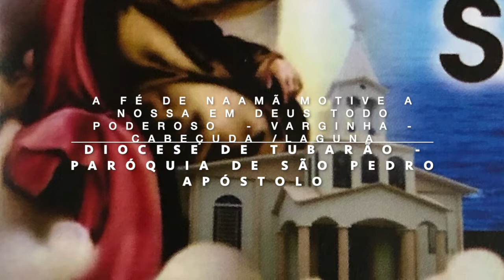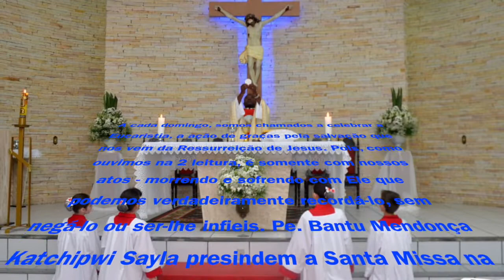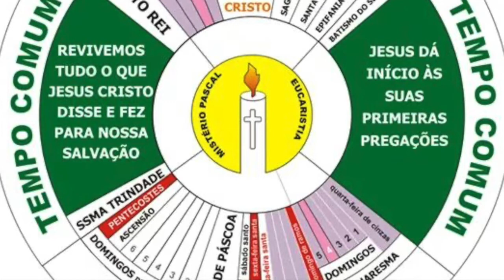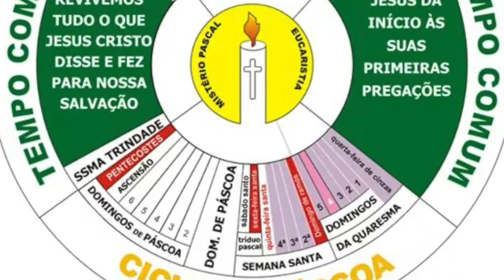A FÉ DE NAAMÃ MOTIVE A NOSSA EM DEUS TODO PODEROSO - VARGINHA - CABEÇUDA / LAGUNA